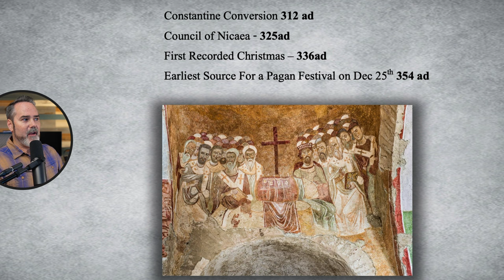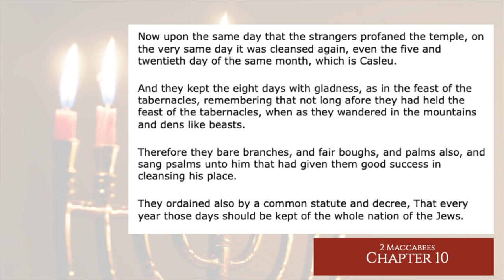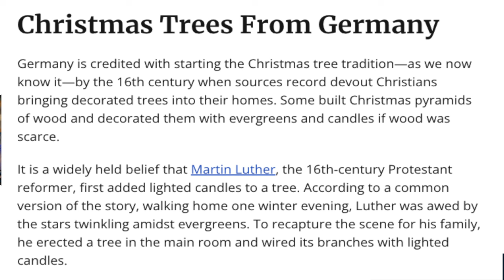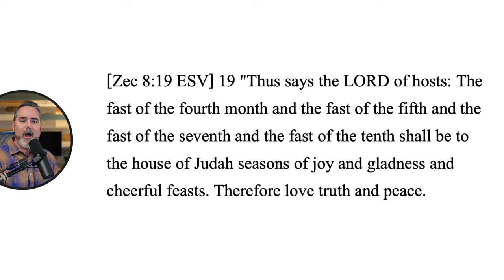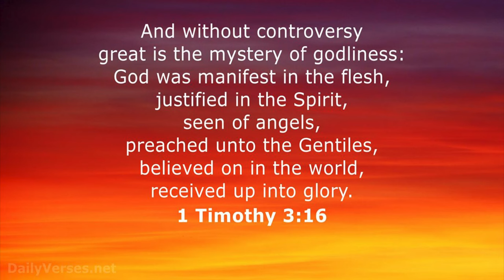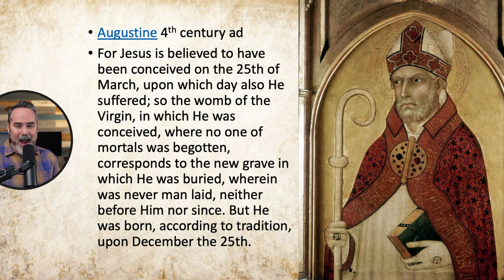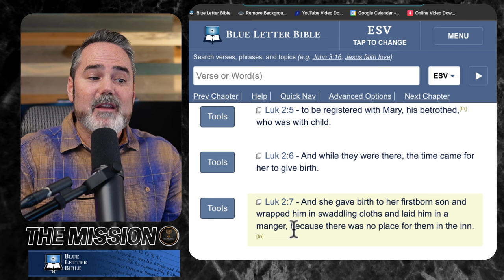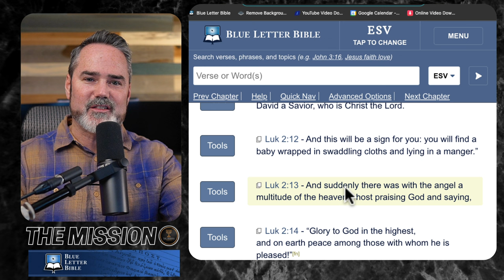After Years Of Study Torah Teacher Finds Christmas Is Not Pagan!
[Rom 14:5 ESV] 5 One person esteems one day as better than another, while another esteems all days alike. Each one should be fully convinced in his own mind.

Mailing Address:
1302 INDUSTRIAL AVE
NORTH PLATTE, NE 69101

Works of Josephus

Deliverance Manual

Warfare Prayers

Scriptures Version Bible:
Imitation Leather

King James Pocket Bible
King James Full Size

Bible Timeline Charts

Shofar I use